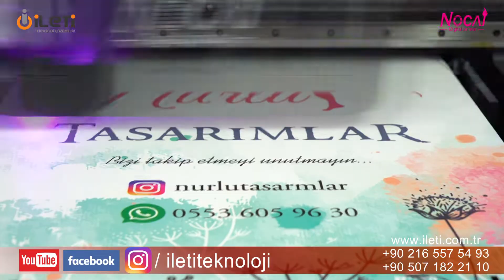Dijital baskı makinesi-Nocai Uv Digital Printer-Plexi Panoya Baskı.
Nocai uv digital baskı makinesi.
Ahşapa baskı, taşa baskı, deriye baskı, plexi baskı, telefon kılıfına baskı, cama baskı ve tüm sert zeminlere kalıcı baskı yapmaktadır.
Boyada'da çok cimridir.
İleti Teknoloji Nocai Türkiye Distribütörü.
Adres: Üsküdar/İstanbul
34676 Burhaniye Mah. Kağıtçıbaşı Sok. No: 47